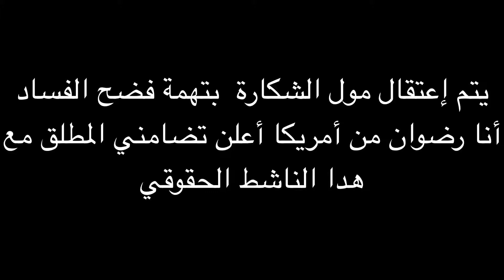مول الشكارة يتم إعتقاله بسبب فضح المفسدين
كل من أحب بلده فهو متهم بالفساد واعجباه